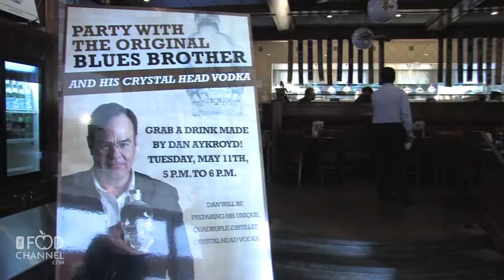Champps Americana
The perfect place to catch that game you've been watiing for! Champps Americana offers a fun, yet sophisticated atmosphere where you can watch your favorite team on one of the many televisions or just hang out and grab some cocktails with your friends.